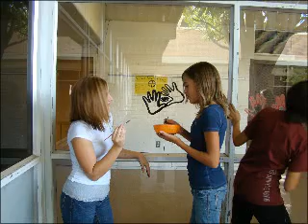rockartglasspainting2009.mpg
Painting on windows after learning about rock art.